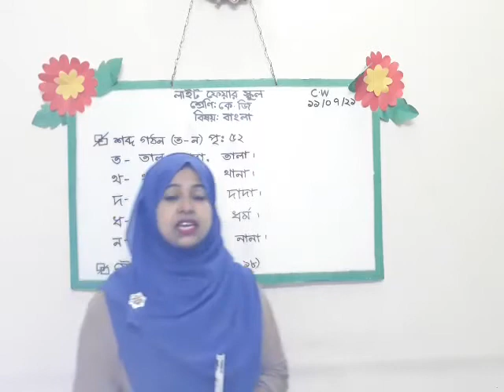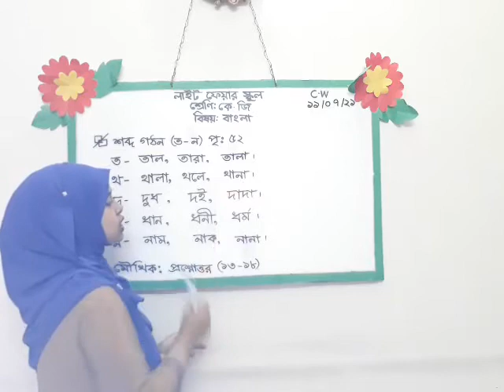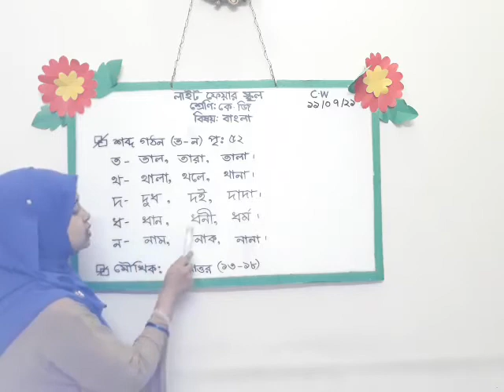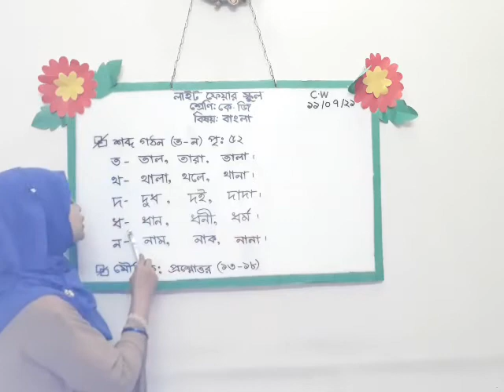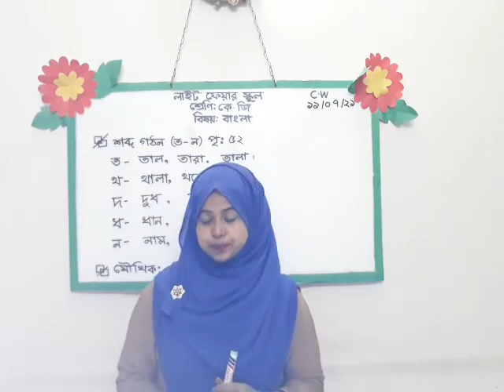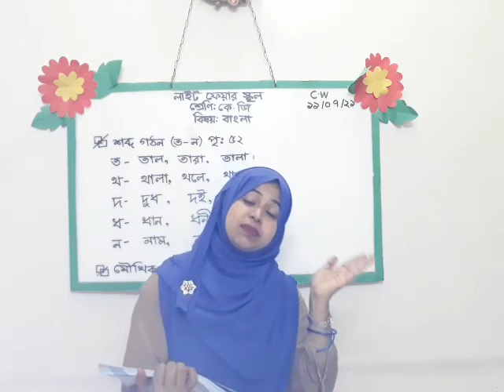Class KG I বাংলা I শব্দ গঠন (ত-ন) I Light Fair School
Online Class I Teacher : Halima Banu